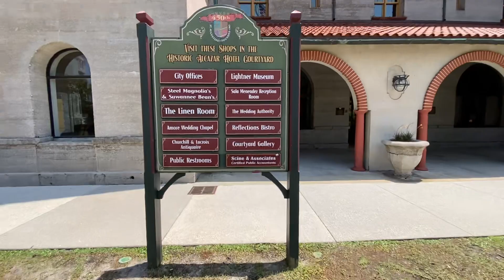Our St Augustine Tour, p17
Special Thanks to my God, Family, Friends, Faith, and all
of the content creators including to the following:
Phillip Anthony
Michael Cheval
Stephen Harlan
Patrick Guyton
Chris DeRubeis
Thomas Easley
Steven Quartly
Alexei Butirskiy
Jamie Travis
EdsonCampos
Stay blessed
Please know that all the words and views expressed are solely those of my own. No products or services were given in exchange for favorable or unfavorable comments. I and I do this as a tribute to all those enjoying life and in hot pursuit of perfection.